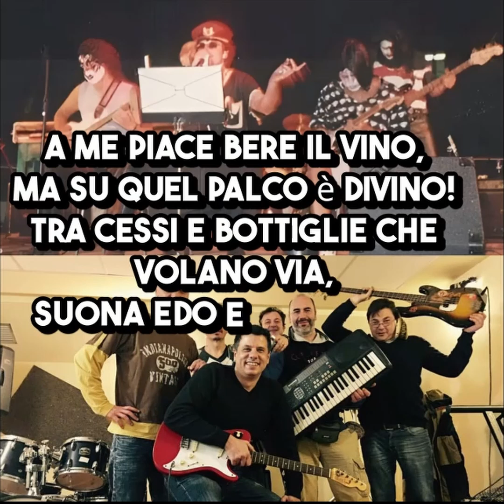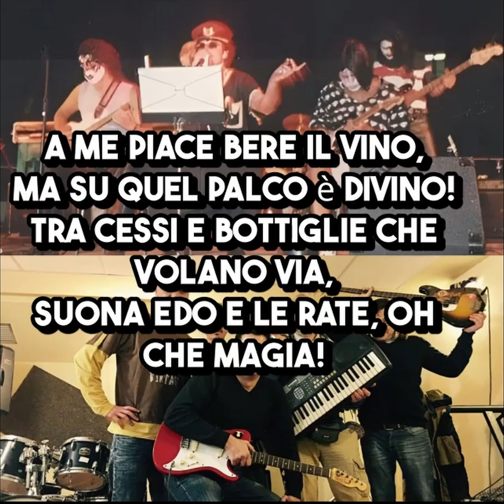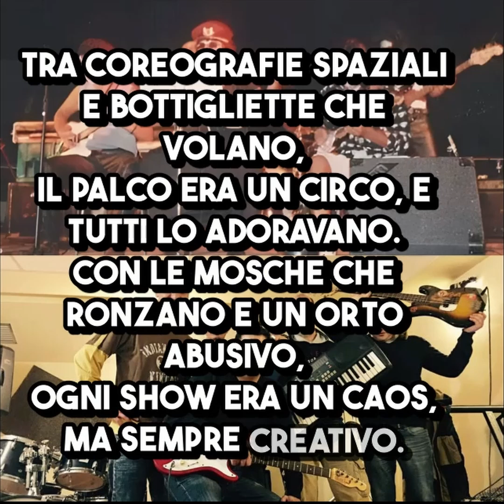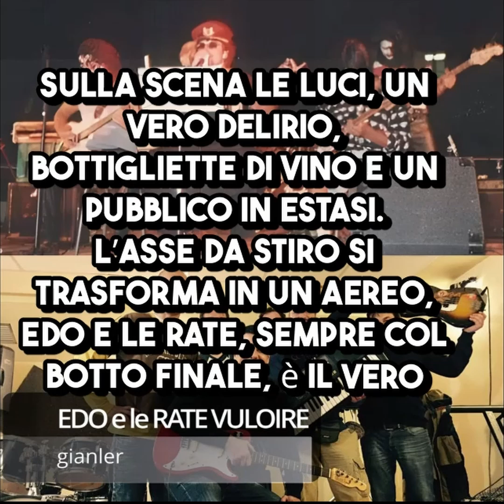Edo e le Rate Vuloire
🎸 Edo e le Rate Vuloire - Rivalta's story 🎉
Un gruppo demenziale, nato più di trent'anni fa a Rivalta (TO), che faceva ridere e divertire con le loro esibizioni folli! Tastiere su asse da stiro, cessi sul palco, coristi travestiti e il mitico "ratto volante". Il divertimento era garantito, tra canzoni come "A me piace bere il Vino" e "C'mon va cagare"! "You are a yuma" 🍷🎶

🎸🎶 Questo brano è completamente libero da copyright e può essere utilizzato liberamente. Se lo utilizzi, ti chiedo gentilmente di citare la mia fonte nella descrizione

🎧 Ascolta e usale nelle tue dirette

🎸🎶 This track is completely copyright-free and can be used freely. If you use it, I kindly ask you to credit my source in the description

🎧 Listen and use it in your live streams